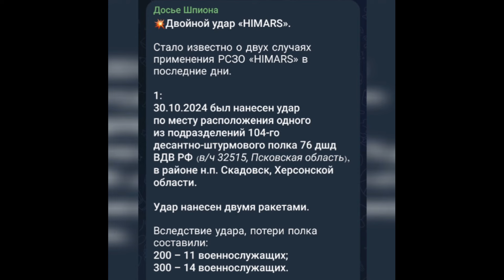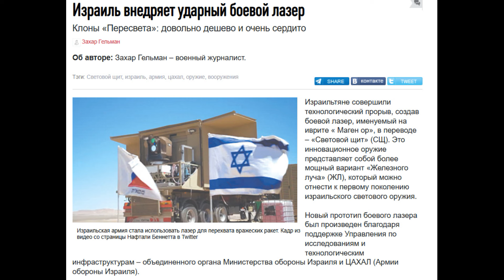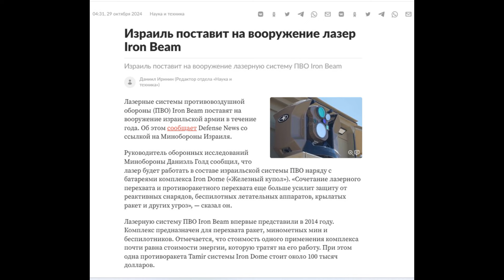Потери России в Украине. Трамп Показал как за 24 часа закончит войну в Украине. Лазер оружие Израиля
Сводка потерь армии РФ в Украине на утро 3 ноября 2024 года от Генштаба ВСУ. Трамп Показал как за 24 часа закончит войну в Украине. Лазер оружие Израиля. Потери Армии РФ на фронте в Украине продолжают расти. Сколько своих военных Россия теряет ежедневно в Украине. Сколько военнослужащих России погибает на фронте в Украине каждый день? Сколько русских солдат погибло с начала войны в Украине за эти многочисленные дни войны? Какие потери техники Россия несёт на войне в Украине. Всё это я рассказываю ежедневно в своих видео-сводках потерь с фронта, которые в этот день публикует Генштаб Украины.

Выпуск № 861
1. Как узнать о эффективности ВСУ на оккупированных территориях? Это очень просто. Заходите на телеграмм каналы Врага, или лиц к ним приближенным, и читаете правдивые новости об успехе ВСУ и наших удивительных Хаймарсов.
2. Трамп обезумел? На одном из митингов в США он показал, как он остановит войну в Украине за 24 часа. Что это за удивительные намёки кто знает? Что Дональд Трамп хочет нам всем продемонстрировать?
3. Израиль не дремлет, а готовится ещё во много раз усилить защиту своего населения и своих городов. В министерстве обороны Израиля сообщили что Лазерные системы противовоздушной обороны (ПВО) Iron Beam поставят на вооружение израильской армии в течение года. Израильский лазер будет работать в составе национальной системы ПВО наряду с батареями комплекса Iron Dome («Железный купол»). «Сочетание лазерного луча и противоракетного перехвата еще больше усилит защиту от реактивных снарядов, беспилотных летательных аппаратов, крылатых ракет и других угроз».

 За прошедшие сутки, 3 ноября 2024 года, украинские военные ликвидировали еще 1410 российских захватчиков. С начала полномасштабного вторжения Россия потеряла около 699090 человек личного состава. Общие боевые потери противника с 24.02.22 по 03.11.24 ориентировочно составили:
РСЗО — 1244
Средства ПВО — 994
Самолеты — 369
Вертолеты — 329
БПЛА — 18187 (+70)
Крылатые ракеты — 2629 (+1)

Втрати Росії на Українській мові для Українського глядача:
Загальні бойові втрати росіян від початку вторгнення в Україну, за даними Генштабу, станом на ранок 3 листопада:
особового складу – приблизно 699090 (+1410 осіб за попередню добу);
засоби протиповітряної оборони – 994 (+0);
кораблів/катерів – 28 (+0);
підводних човнів – 1 (+0);
автомобільної техніки та цистерн з паливом – 28160 (+46);

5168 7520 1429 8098 Приват Банк (Грн)
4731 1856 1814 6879 Приват Банк ( USD)